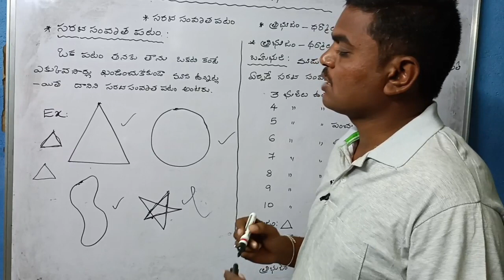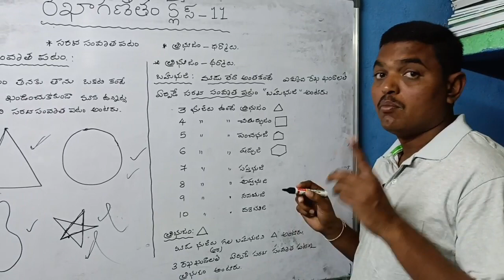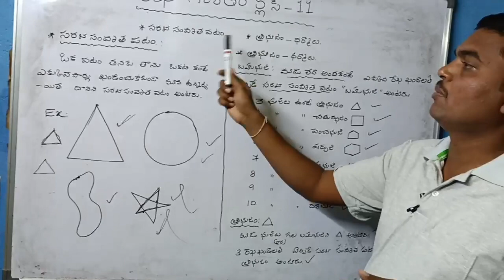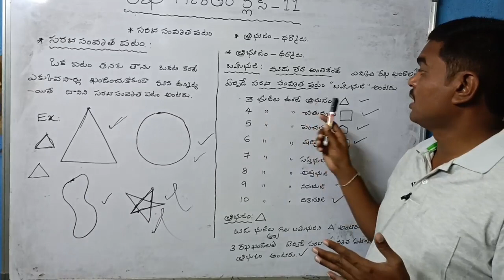Geometry class 11 for DSC and all competitive exams. సరళ సమృత పటం, త్రిభుజం ధర్మాలు.